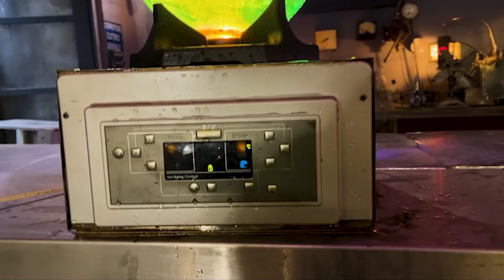DIY Hydroponic UV Lamp • How to Build It and Why It Works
AMZN:
plant food
Hydroponic growing pot
glass drill bit
air pump
porose stone
Led UV

1. In this project, I drew inspiration from an existing market product, but I aimed to enhance its aesthetic appeal and, more importantly, improve the quality of the materials used in its construction. As demonstrated in this tutorial, I utilized only natural materials, including copper, brass, wood, and glass.

I do have one concern regarding whether ultraviolet lights may pose a risk or be detrimental to the plant's vegetation. I would appreciate your insights in the comments regarding this potential issue.

Additionally, this video provides a comprehensive explanation of how to construct the project, complete with a step-by-step tutorial. It also includes a brief yet direct overview of the principles of hydroponic cultivation, particularly focusing on the bubble propagation within the container, which is facilitated by an old aquarium air pump.

These small bubbles do not fully dissolve in the water; instead, they slightly release a small amount of oxygen and other gases present in the water, thereby ensuring that the liquid remains oxygenated.

I was fortunate in this project, as the various components I sourced from the flea market fit together seamlessly. The total expenditure for the materials was approximately €20, not including the LEDs, which I already had in my lab.

If given the opportunity to revisit this project, I would not alter anything, as I am very pleased with the final outcome.

To drill the glass, I employed a glass drill bit and applied a small amount of water to prevent excessive heat buildup on the surface. After successfully drilling the glass, I inserted a small transparent rubber tube and sealed the entire perimeter with a few drops of acrylic glue.

This method effectively prevents water leaks that could jeopardize the functionality of the lamps.

2. For this project, I was inspired by an existing product available in the market, but I sought to enhance its aesthetic qualities and, most importantly, improve the materials used in its construction. As illustrated in this tutorial, I exclusively employed natural materials such as copper, brass, wood, and glass.

I do have a question regarding the potential harmful effects of ultraviolet lights on the plant's vegetation. I would appreciate your feedback in the comments regarding whether this could be a flaw in the project.

Furthermore, this video not only outlines how to build the project through a detailed tutorial but also provides a concise explanation of hydroponic cultivation, specifically addressing the bubble propagation within the container created by an old aquarium air pump.

These small bubbles do not dissolve completely in the water; rather, they release a small amount of oxygen and other gases, ensuring that the liquid remains adequately oxygenated.

I was fortunate